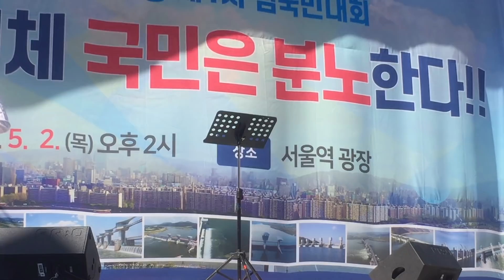이완영 "먹고 살려하는 농가들을 뒤로하고 4대강보를 해체한다고?"